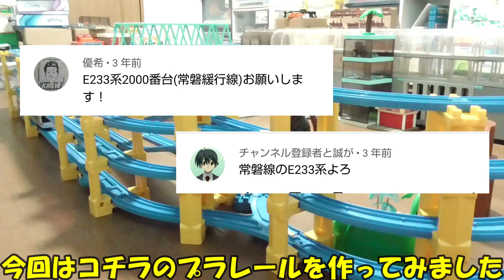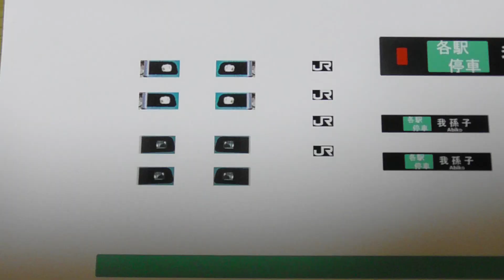【改造】常磐線E233系 作ってみた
詳細はチャンネル内のコミュニティで

ご意見、ご感想等ございましたら
コメント欄までお気軽にどうぞ

生放送の日時が変更になりましたので
動画内でご確認頂けると幸いです

裏?!プラ!!の時にお知らせしようかとも思ったのですが
予定が変わったなら少しでも早くお伝えすべきだと思い
今回チラっとお知らせさせて頂きました

コチラの都合で大変申し訳ないのですが

あ・・・
たぶんまた
「裏?!プラ!!」の動画内でも
改めて再度お知らせさせて頂きます

音源引用元